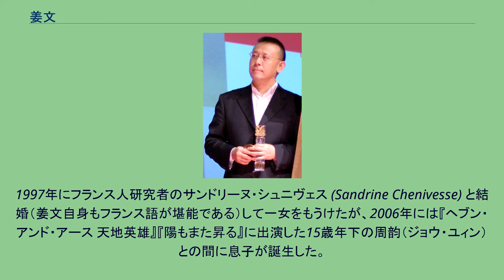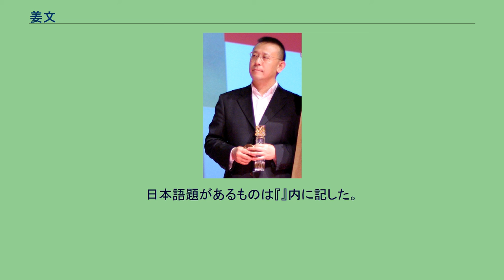姜文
姜 文（チアン・ウェン、またはジャン・ウェン、ラテン文字転写：Jiang Wen, 1963年1月5日 - ）は、中国出身の俳優・映画監督。
現代の中国を代表する俳優の1人である。
軍人の父と音楽教師の母のもと、河北省唐山市に姜小軍として出生。
6歳の時に北京へ移住した。
少年時代は毛沢東に傾倒し、その著作を愛読していた。
やがて演技に興味を持ち、1980年、演劇大学の名門中央戯劇学院に入学。
1984年に卒業後は中国青年芸術劇院（チャイナ・ユース・シアター）の俳優となり、数々の舞台に出演した。
映画デビュー作は1986年の『悲劇の皇后 ラストエンプレス』で、風貌が似ているといわれ溥儀役に抜擢された。
同年、当時人気を誇っていた女優劉暁慶（リウ・シャオチン）と『芙蓉鎮』で共演。
さらに第38回ベルリン国際映画祭で金熊賞を受賞した『紅いコーリャン』（張芸謀（チャン・イーモウ）監督）では主演を務め、世界的にその名が知られるようになった。
また、中国国内では1992年に出演した連続テレビドラマ『ニューヨークの北京人』（原題『北京人在紐約』）によって人気俳優の座を確かなものにした。
一方で映画での活動も続け、1997年の『宋家の三姉妹』や、張芸謀と再び組んだ『キープ・クール』など、話題作・大作への出演も多い。
1994年、初監督作となる『太陽の少年』を発表。
自らの少年時代の体験を基に、文化大革命下の北京で暮らす少年たちの姿を描いたこの作品は、ヴェネツィア国際映画祭主演男優賞、金馬奨作品賞・監督賞など数々の賞を受賞した。
この作品の宣伝のため日本を訪れた姜文は、東京・靖国神社で旧日本軍の元兵士たちと遭遇し、次回作の構想を得た。
これは2000年の『鬼が来た!』となって結実した。
太平洋戦争中の中国の農村を舞台に、村人と日本人兵士の触れ合いや厳しい運命を描き、第53回カンヌ国際映画祭に出品されてグランプリを受賞した。
しかし、当局の検閲を受けない無断出品であったことと、その後出された修正要求にも応じなかったことから、この作品は中国国内で上映禁止になった上、姜文自身も映画製作・出演禁止処分を受けた。
人気俳優であるため出演に関しては間もなく解禁となったが、監督作品は2007年の『陽もまた昇る』まで撮ることができなかった。
過去に『芙蓉鎮』を始め3作品で共演した劉暁慶や『太陽の少年』の寧静など、共演者や自作の出演者とたびたび浮名を流していた。
1997年にフランス人研究者のサンドリーヌ・シュニヴェス (Sandrine Chenivesse) と結婚（姜文自身もフランス語が堪能である）して一女をもうけたが、2006年には『ヘブン・アンド・アース 天地英雄』『陽もまた昇る』に出演した15歳年下の周韵（ジョウ・ユィン）との間に息子が誕生した。
後日、別居状態が続いていたシュニヴェスとは既に離婚したと報道された。
『活きる』『こころの湯』などに出演している俳優の姜武（チアン・ウー）は実弟。
兄の名が「文」、弟が「武」であるのは、陰陽思想に基づく両親の考えで、家族の中でバランスが取れるようにという願いを込めてのものという。
日本語題があるものは『』内に記した。